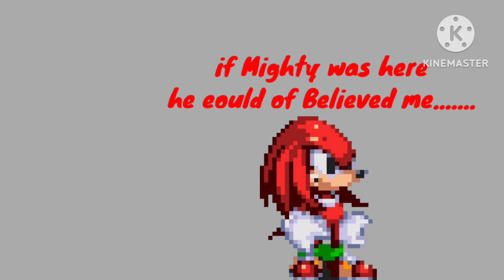(Sonic CLONE Adventures) EPISODE #4 Sonic's Secret....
Knuckles finds out that Sonic is gone and he's been cloned but Clone Sonic trys to tell him he's the real Hedgehog but it might be too late..